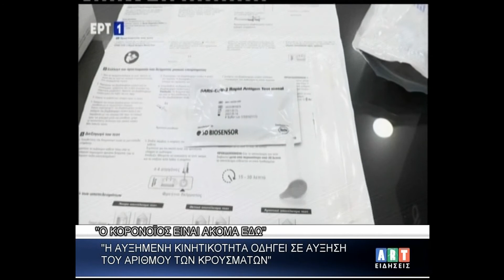Βασ Ψυχογιός Πρόεδρος Ιατρικού Συλλόγου Αρκαδίας ''Ο κορωναιός είναι ακόμα εδώ ! Η αυξημένη κινητικ